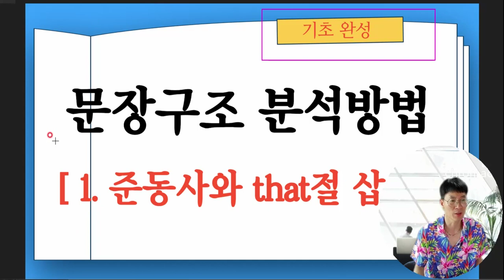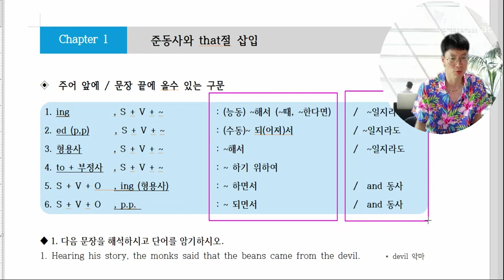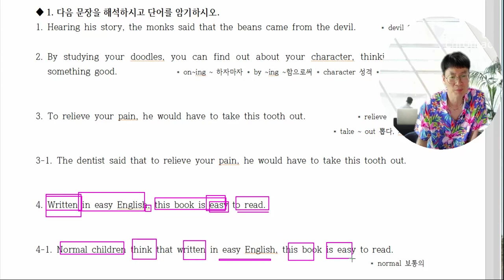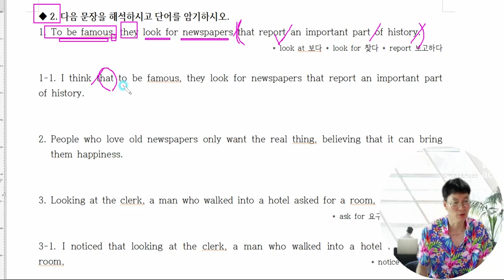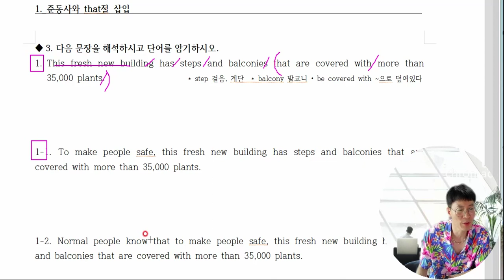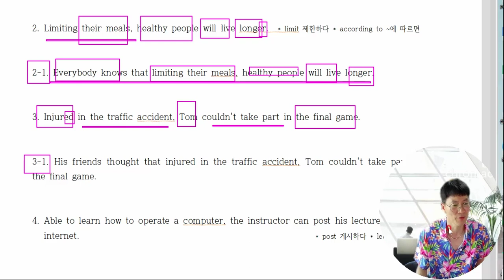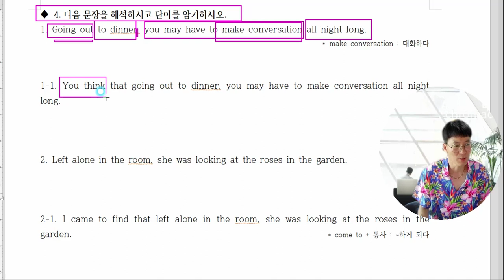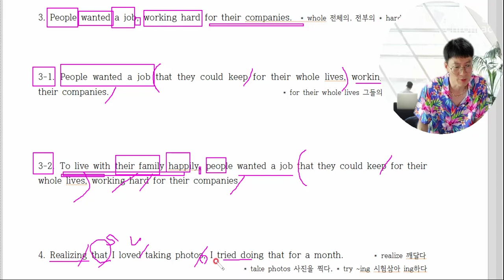* 주어+동사+ that + to 부정사, 주어+동사 가 올때의 해석방법 (1강 - 준동사와 that절 삽입)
ing, p.p, to부정로 시작할때 해석방법, 그리고 콤마가 있을때 차이점을 설명합니다.

고등학생들이 알아야한 필수구문입니다.

중고등학생필수구문 # to부정사의여러가지해석방법